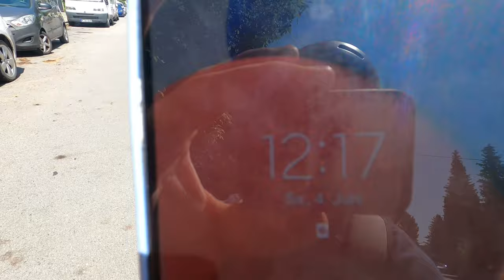Vlog #6 | Rail Jumping | Street Trial | Thomas Haenel with special Guest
Servus Zuschauer,
hier ein neues Video in einem anderen Stil.

Cheers,
Thomas